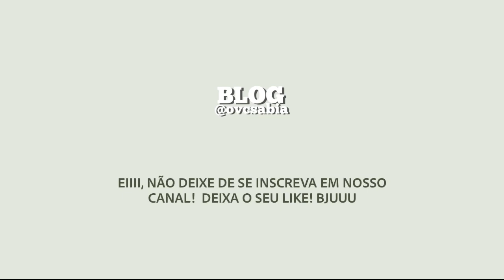BLOCO DE IVETE SANGALO NO FORTAL É MARCADO POR PISOTEAMENTO A FOLIÕES; VÍDEO!